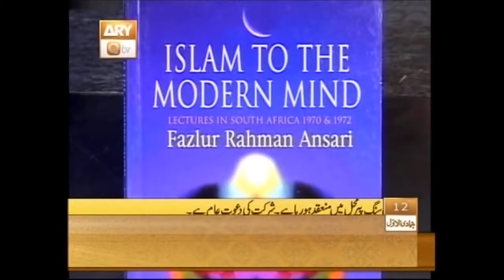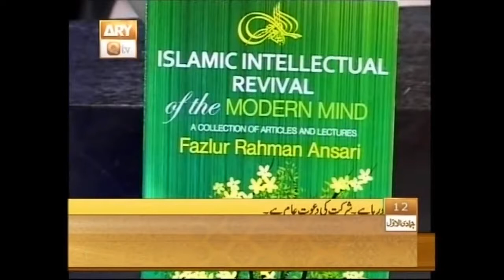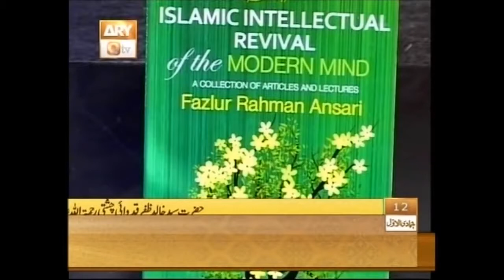Discussion on The Legacy of Dr Molana Fazal ur Rahman Ansari URDU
Special Thanks ARY QTV